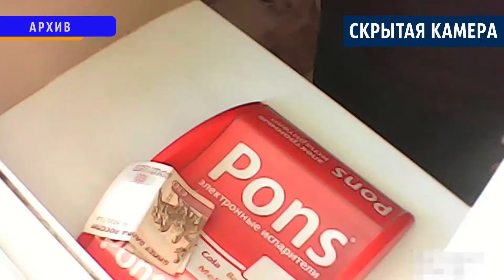«Поменять сигарету на конфету» побоялись учащиеся профучилищ Волгодонска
Молодёжная акция для несовершеннолетних учащихся волгодонских средне специальных образовательных учреждений провели накануне Всемирного дня борьбы с табакокурением.
Дети — будущее Волгодонска. И пока оно проглядывается сквозь табачный дым. С этих слов началась акция «Поменяй сигарету на конфету» у ДК «Октябрь» 30 мая. Многие юные горожане продолжают курить. И праздник здоровья организовали именно для учащихся волгодонских средне специальных образовательных учреждений.